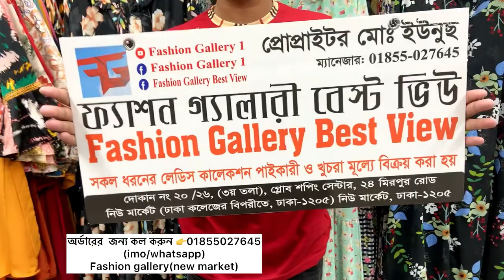নিউ মার্কেটের পাইকারী দামে Western Tops কিনুন